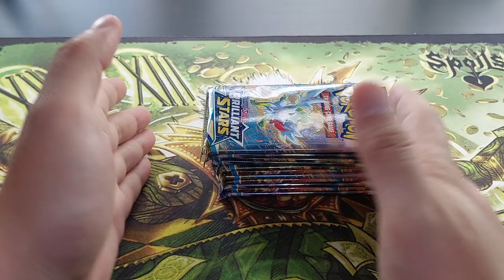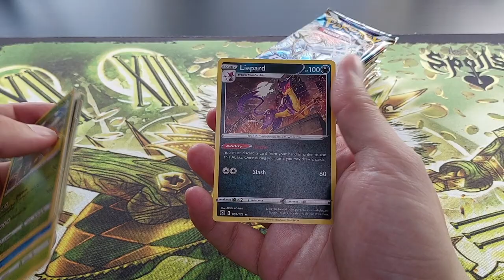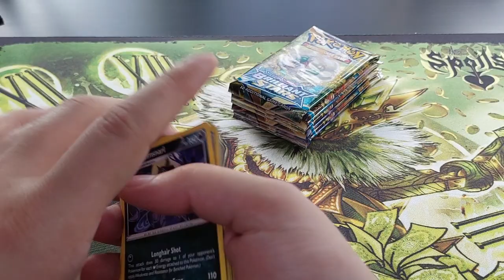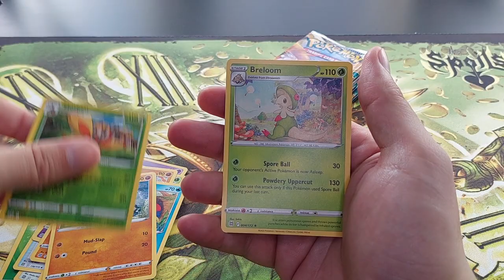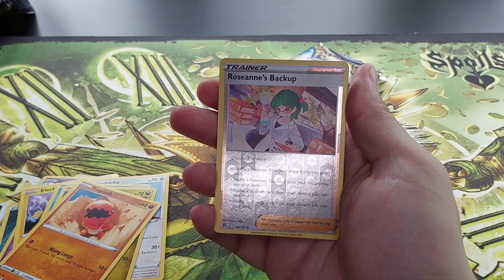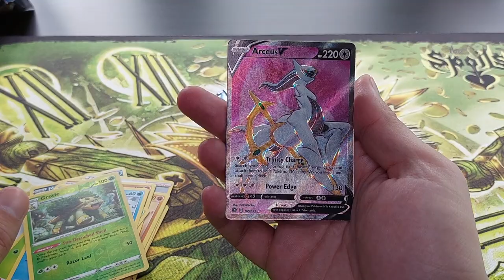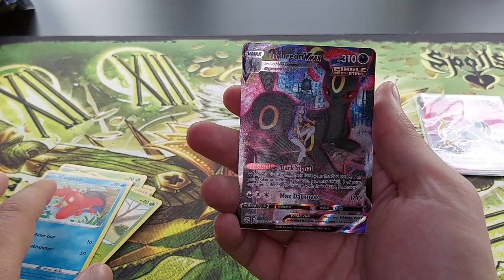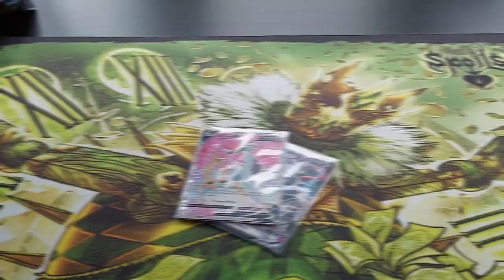Trying The Luck With Them Loose Packs! | Pokémon | Astral Radiance | Brilliant Stars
Trying to see if I get lucky with these packs bought separately or do I have to buy regular products? :o

Credits for intro and outro songs go to Vlad Luca aka NSLB. Link to his fun place and activities

TechnoAXE:
Cruising Through Space - DnB

I'm Everywhere [DnB 160BPM Sub-Mix] - DnB